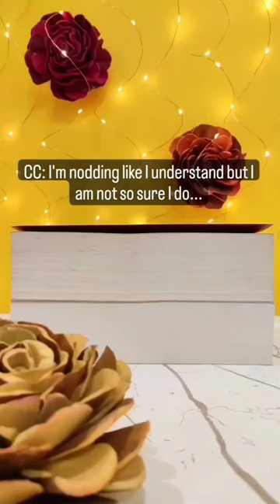Anyone understand these books the first time you read them?😂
I finished House of Sky and Breath as soon as it came out and I am still confused about a lot of things in these books, maybe because I just didn't pay attention at the info dump in the start. Hopefully next book (books?) will clear things up😂
Q: Have you read these books?